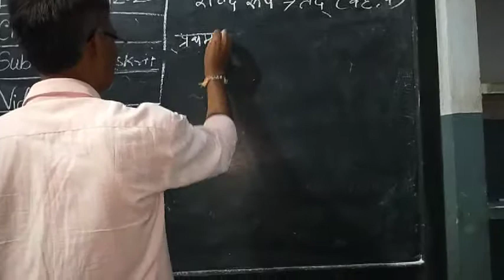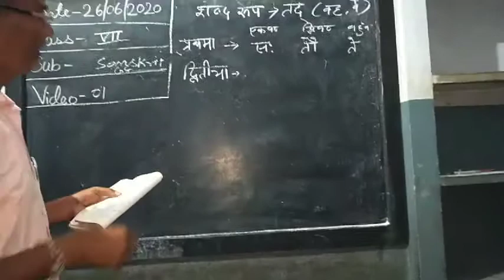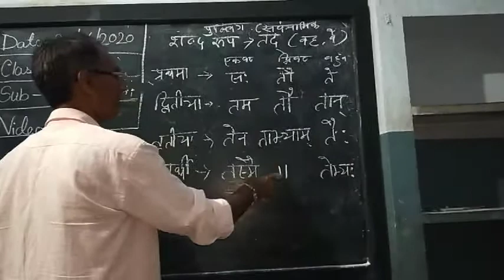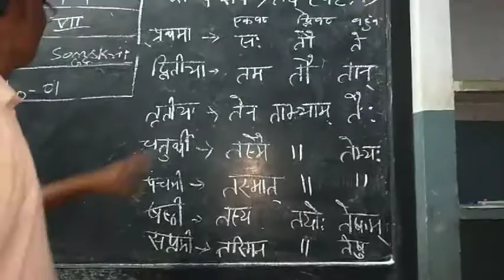कक्षा सप्तम, संस्कृत व्याकरण, तद् (पुलिंग) शब्द रूप